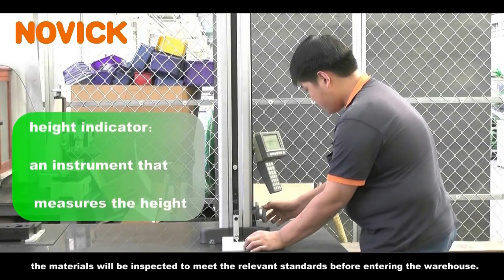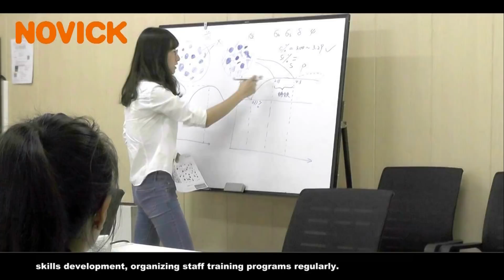安德建奇视频 更新20171227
Novick Group is a high-tech enterprise engaged in research & development, manufacturing and selling CNC machine tools.

Since founded in 2002, Novick grows fast and already has become a corporation holding 4 wholly-owned subsidiaries, 17 branch offices in China, and more than 20 overseas distributors. Novick has established ISO-9001 quality control system and the products passed CE certificate.

The worldwide sales and technical services networks make NOVICK always keep close contacting with domestic and overseas customers, the products are spreading in aerospace, electronics, automotive, mold processing and other fields, exported to Europe, America, the middle east and Southeast Asia, has been the top manufacturer and exporter of Chinese CNC EDM corporation continuously in nearly ten years.